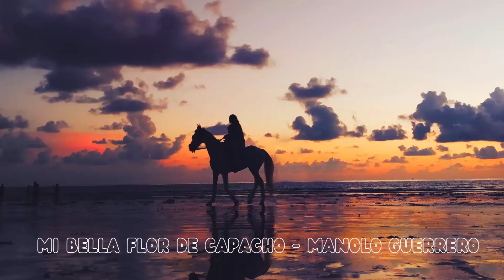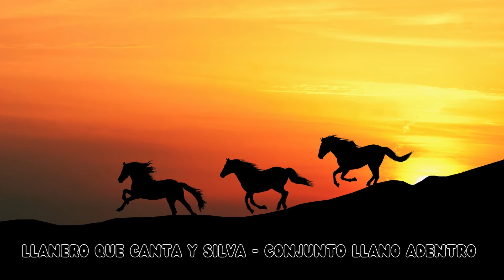GRANDES ÉXITOS DE LA MÚSICA LLANERA 🤠 - VITICO CASTILLO, ALEJANDRO RONDON, ALI CABELLO Y MUCHOS MAS.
Los mejores temas del llano de los últimos años en un solo lugar.